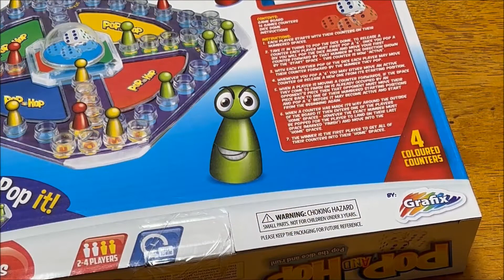Pop and Hop Game Best Price Perth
Lowest Perth Price $5 @
Big W Riverton
Located in: Stockland Riverton Shopping Centre
Address: High Road And, Willeri Dr, Willetton WA 6155